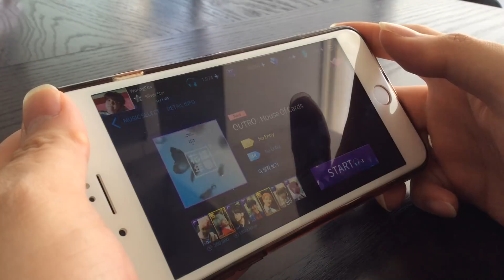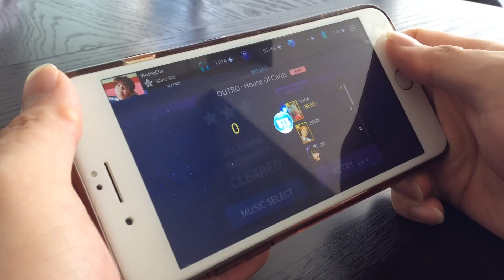[SuperStar BTS] OUTRO : House Of Cards (Thumb Play) Hard All Perfect!! - 웅차(WoongCha)